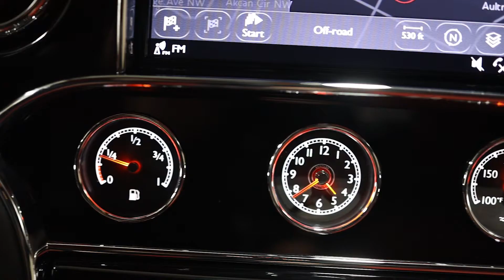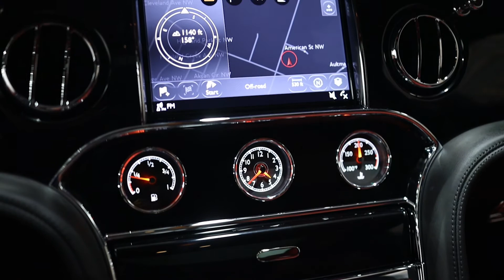2019 Bentley Mulsanne Speed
2019 Bentley Mulsanne Speed
Condition: Pre-owned
Mileage: 2,900
Exterior color: Tungsten
Interior color: Hotspur
Car details
VIN: SCBBT7ZH3KC004114
Stock#: G1498
Trim: Speed
Fuel Type: Gasoline Fuel
Body Type: 4D Sedan
MPG: 10 city / 16 hwy
Transmission: 8-Speed Automatic w/OD
Drivetrain: RWD
Engine: Twin Turbo Flexible V-8 6.8 L/412